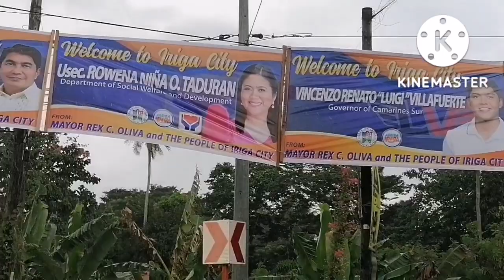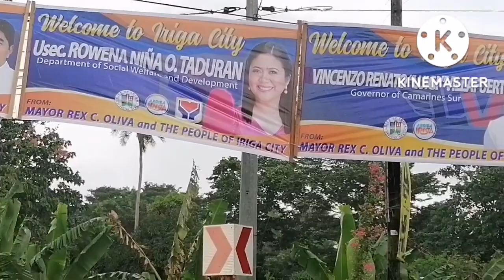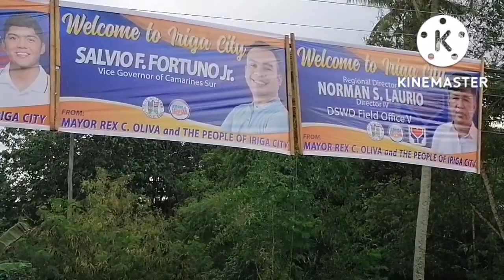DSWD SECRETARY ERWIN TULFO AND NINA TADURAN PUPUNTA SA IRIGA CITY PUSOAN NATIN